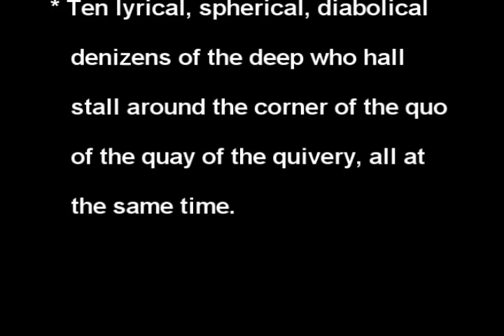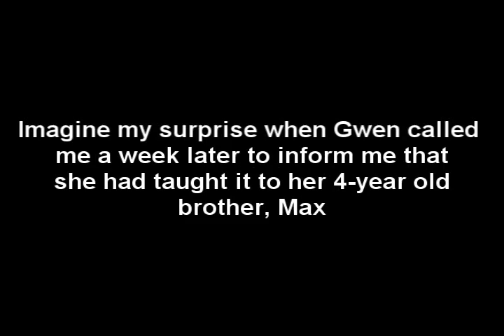One hen, Two Ducks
This is called The Announcer's Test.  Jerry Lewis made it a popular memory test when he performed it on The Tonight Show back in the 60's.